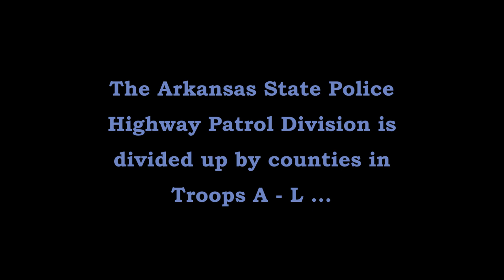Arkansas State Police Troop E Pine Bluff I-530 Traffic Stop, Traffic Series Ep. 22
Tpr. S. Caviness (E-16) makes a traffic stop on a black Nissan Altima on Interstate 530 near W. 13th Ave. in Pine Bluff.